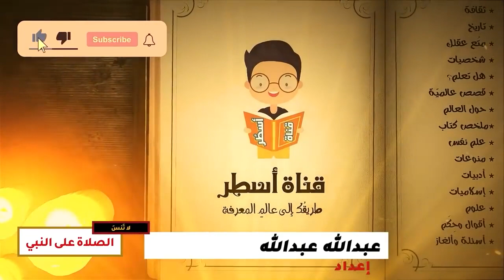C'est ce que Umar ibn al-Khattab voulait faire avec Khalid ibn al-Walid avant sa mort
C'est ce que Umar ibn al-Khattab voulait faire avec Khalid ibn al-Walid avant sa mort ! Histoire émouvante